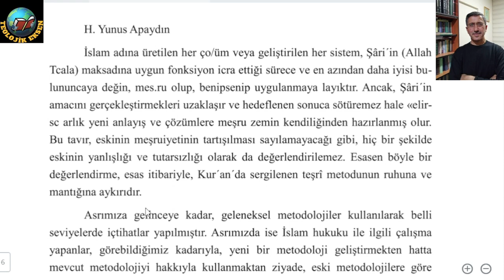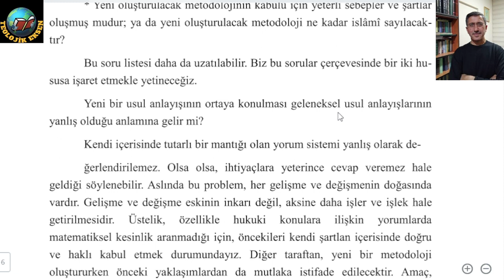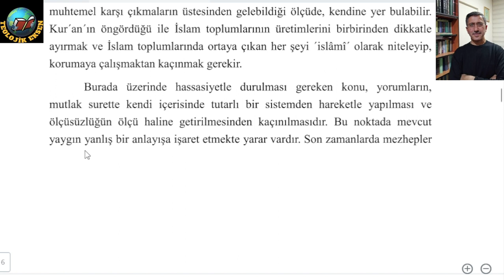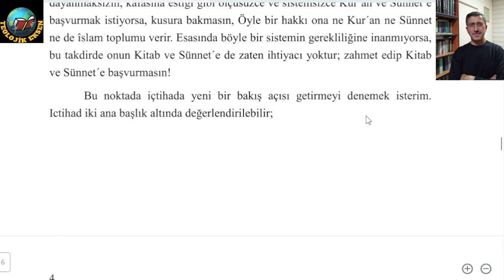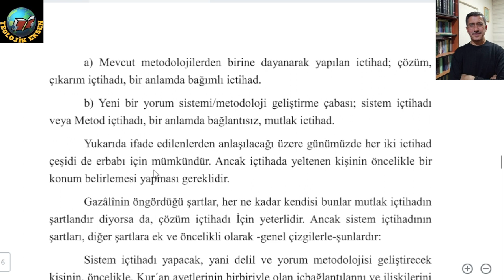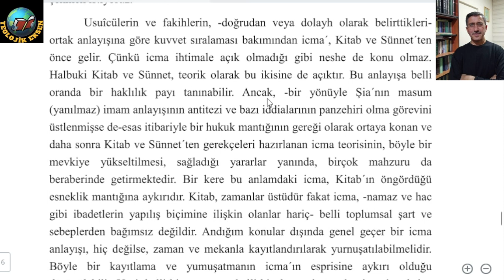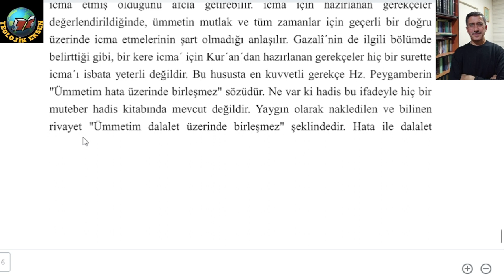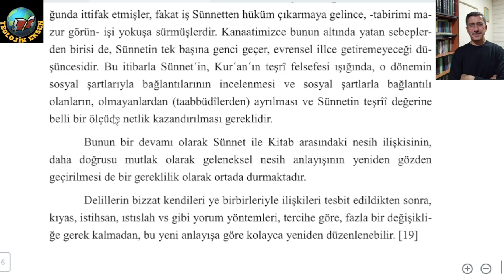Sesli Makale- Yeni Bir Yorum Metodolojisi Mümkün mü?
Erciyes Üniversitesi İlahiyat Fakültesi İslam Hukuku öğretim üyesi Prof Dr H Yunus Apaydın ın kaleme almış olduğu yeni bir yorum metodolojisi mümkün adlı makalesinin seslendirmesi

İlahiyat bilgi paylaşım platformu
İnönü Üniversitesi İlahiyat fakültesi öğrencilerinin bilgi paylaşım kanalı

Kanalımızı ve videolarımızı paylaşarak daha çok kişiye ulaşmasına yardımcı olabilirsiniz.

Siz de merak ettiklerinizi gönderin hocalara soralım

Tweter adresimiz: @TeolojikE